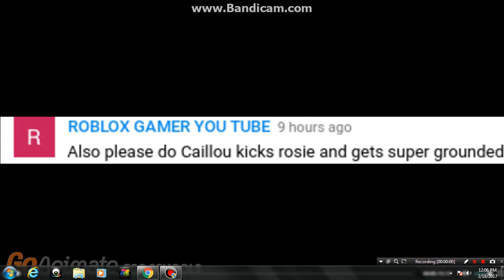Caillou Gets Grounded For Kicking Rosie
( Reuploaded from February 17th, 2017)